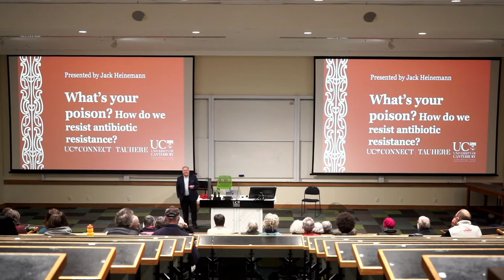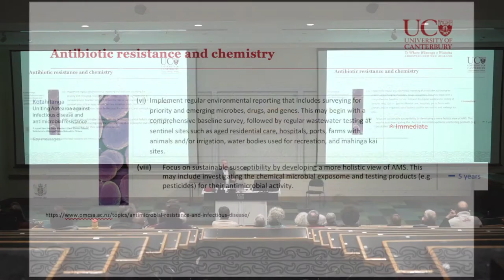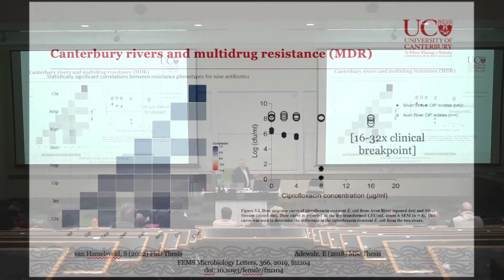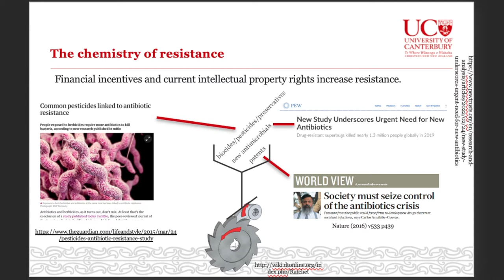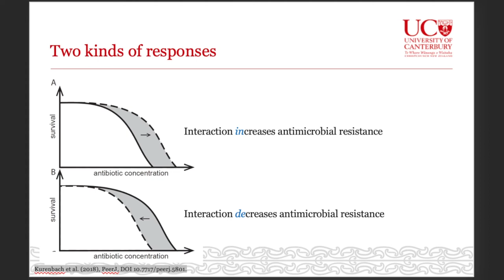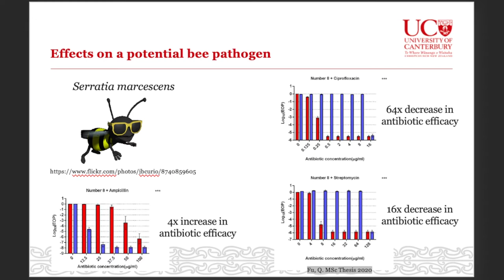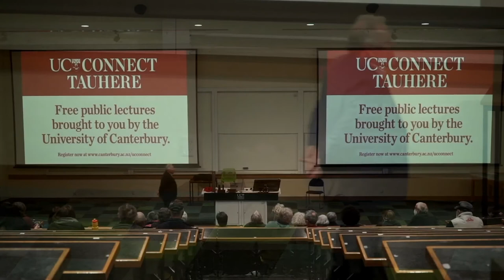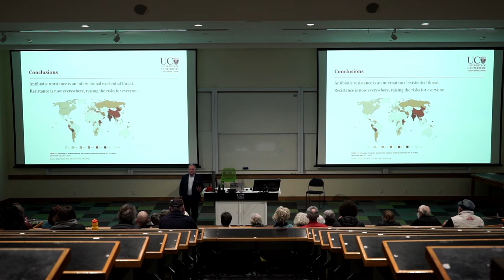UC Connect: What’s your poison: How do we resist antibiotic resistance?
Pop quiz: Would bees prefer to get their water from:

a) nectar

b) mud puddles

c) fountains

d) dog bowls

e) toilet bowls

According to University of Canterbury genetics and molecular biology expert Professor Jack Heinemann, the answer might reveal why so many bacteria that cause infections in people, pets and pollinators are becoming resistant to antibiotics.

These antibiotic-resistant bacteria are everywhere. So, how did our rivers, seashores and wild and grocery store foods get this way?

In his Tauhere UC Connect public lecture, Professor Heinemann will explain how we created antibiotic-resistant bacteria and how we can help stop them.

“The rise of antibiotic resistance is a story of many paths, like he awa whiria (a braided river),” Professor Heinemann says.

“Through our research we have found that many chemical exposures – such as to agrichemicals and food additives – that have become common only since the invention of modern antibiotics can cause bacteria to respond differently to antibiotics. This renders the drugs less effective.

“Herbicides, for example, are used on farms, city parks, berms, household lawns and gardens at unprecedented scales. You breathe them in when you walk through a hardware store, vacuum a carpet or take a walk on a rainy day,” he says.

“Did you ever wonder how they taste to a bee?”

Join us at this upcoming talk – What’s your poison: How do we resist antibiotic resistance? – to find out.

Dr Jack A. Heinemann is a professor of genetics and molecular biology in the School of Biological Sciences at the University of Canterbury, New Zealand. He has had a long-time interest in evolution and microbial genetics, particularly antibiotic resistance and horizontal gene transfer. He has contributed to significant environmental assessments, such as the Prime Minister’s Chief Science Advisor’s “Kotahitanga. Uniting Aotearoa against infectious disease and antimicrobial resistance”, Chapter 6 of the Global Report, and of the biotechnology section of the Synthesis Report, for the International Assessment on Agricultural Knowledge, Science and Technology for Development (IAASTD) and Chapter 5 of the Working Group II report of the International Panel on Climate Change (6th report) on biotechnology for climate change mitigation. The proud mentor of many graduate students, he is a Fellow of the Higher Education Academy, recipient of the ICAAC Young Investigator Award from the American Society for Microbiology (1993) and the New Zealand Association of Scientists Research Medal (2002).